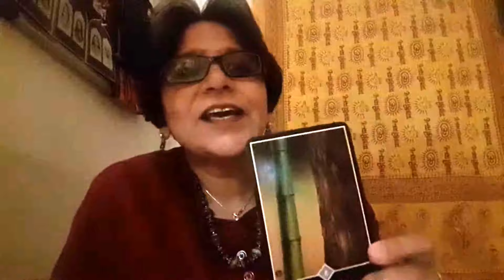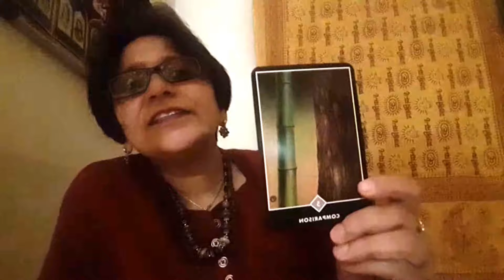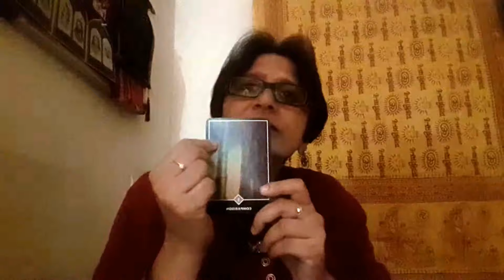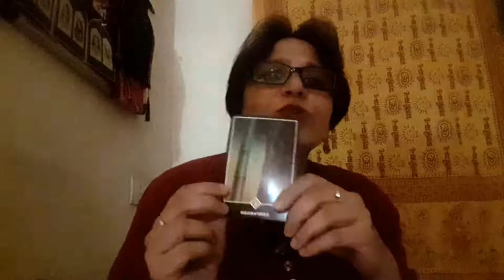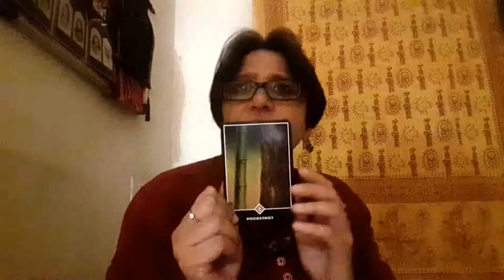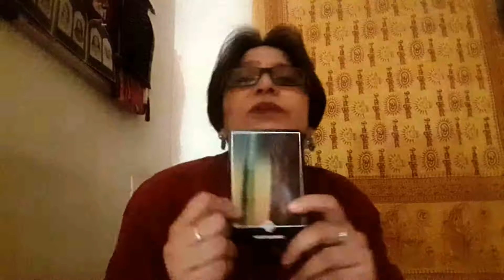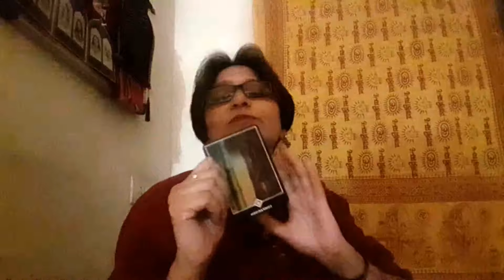Tejaswini Tarot's Live Tarot Card Reading for the Week